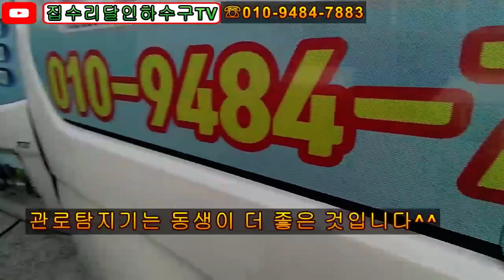korea blocked drain 016 아산하수구막힘 숨겨진 맨홀찾기